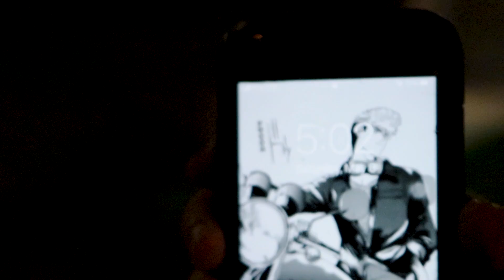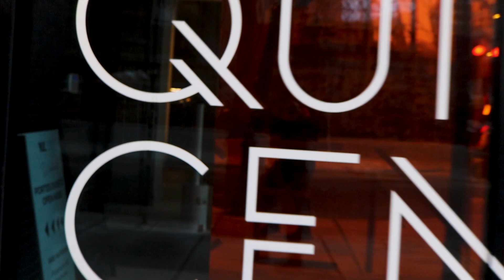CRANE CLIMBING IN MONTREAL (prod. puhf)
Crane climb session

Song: Lil Peep x LXST CXNTURY (prod. puhf)
Artist: Puhf